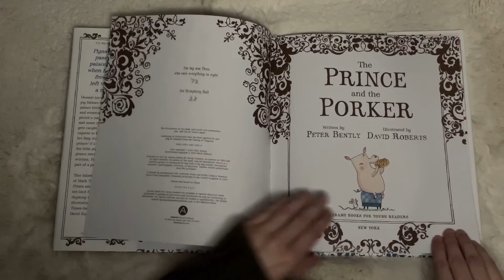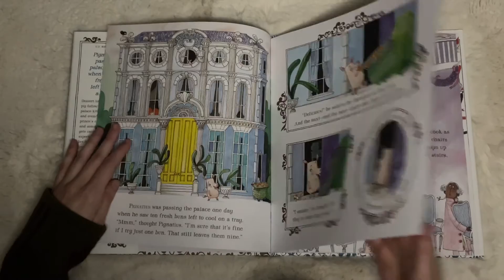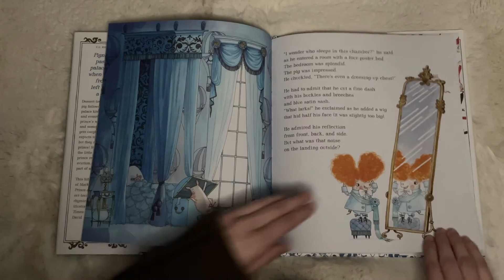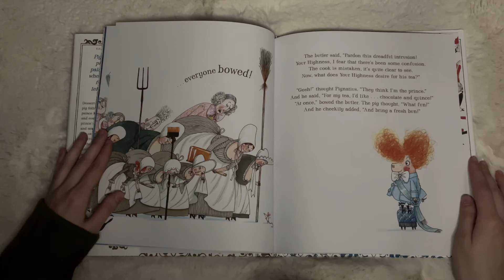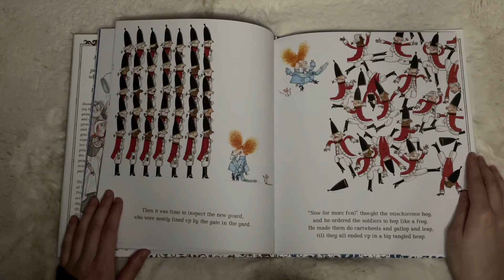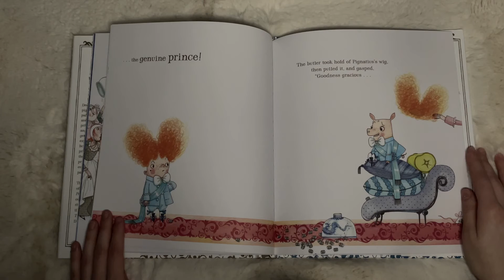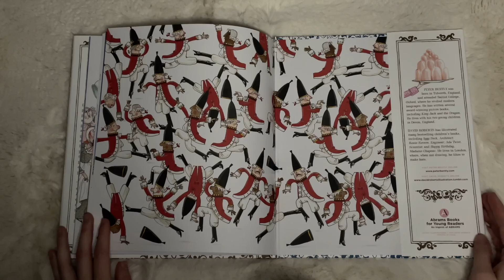ASMR Children's Book Reading | Whisper Version - The Prince and the Porker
Enjoy this whispered version of a cute children's story.